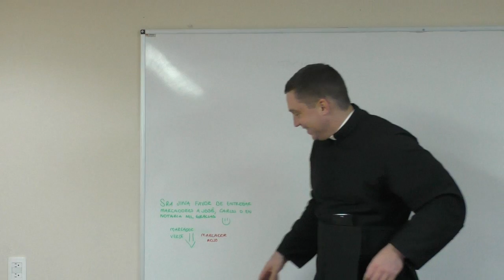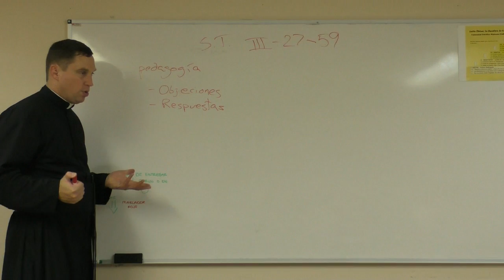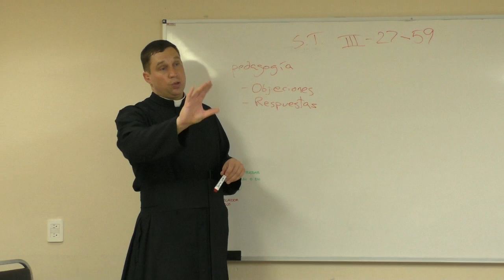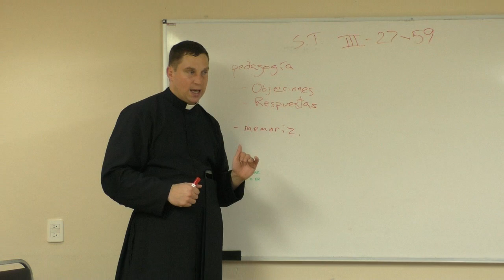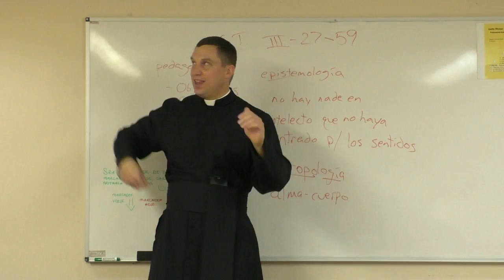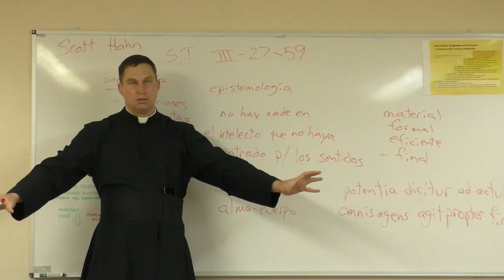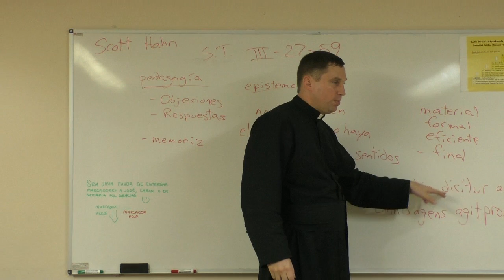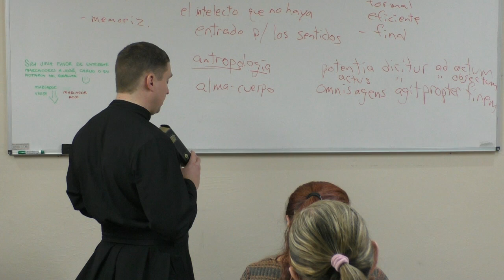Principios de Santo Tomás de Aquino. Padre Jonathan Romanoski. FSSP.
Clases de espiritualidad. Tema: "Principios de Santo Tomás de Aquino”.  Padre Jonathan Romanoski. FSSP. Templo de San Javier de las Colinas. Zapopan, Jalisco, México. 07 de Marzo del 2017.

Necesitamos de tus oraciones y sacrificios para seguir adelante, y te invitamos que nos apoyes con tu donativo.

Realiza tu donativo en:
Banco: Banorte
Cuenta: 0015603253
A Nombre de: Fssp en México A.C.

Trasferencia Bancaria Banorte
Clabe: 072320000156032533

Muchas Gracias